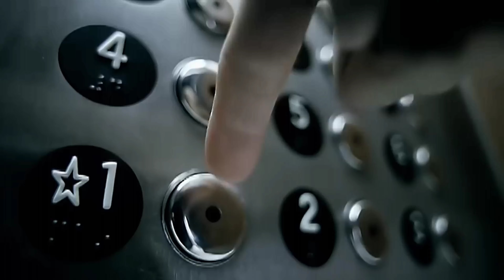Jamiroquai - Light Years